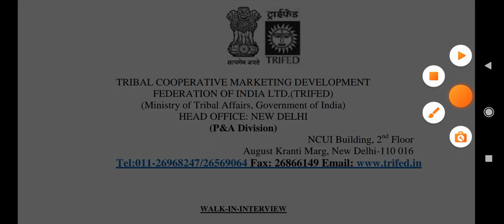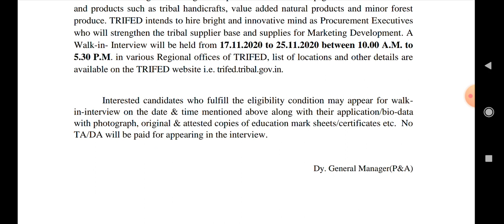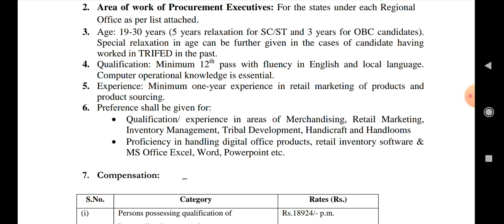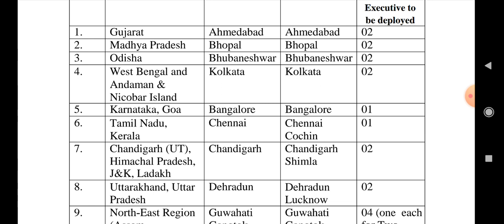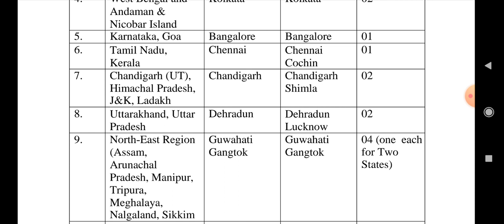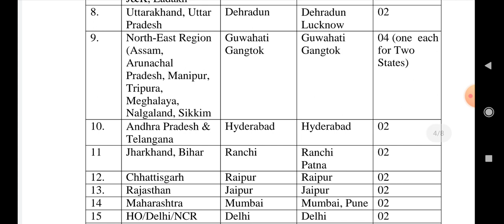హైదరాబాద్ లో ఉద్యోగాలు కేంద్రగిరిజనమంత్రిత్వశాఖలో ఇంటర్మీడియట్ అర్హతతో ||కేవలం ఇంటర్వ్యూద్వారా ఎంపిక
hyderabadjobs telanganajobsకేంద్రగిరిజనమంత్రిత్వశాఖలో ఇంటర్మీడియట్ అర్హతతో హైదరాబాద్ లో ఉద్యోగాలు||కేవలం ఇంటర్వ్యూ ద్వారా ఎంపిక